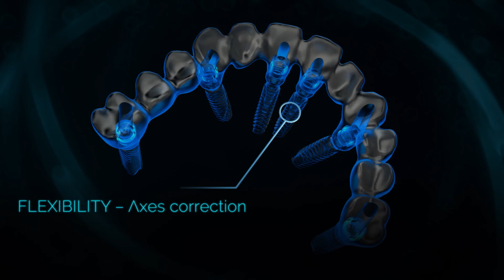Anthogyr Axiom® Multi Level® - EN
The Axiom® Multi Level® solution is part of the Axiom® extension and innovates with a brand-new inLink® connection. Available for both the Axiom® Bone Level and Axiom® Tissue Level, it is unique in that it is integrated into the Simeda® CAD-CAM prostheses.

The Axiom® Multi Level® is easier to use thanks to the compatibility of surgical and prosthetic solutions. The Axiom® BL and Axiom® TL versions preserve the biological space, the REG and PX profiles are suitable for a variety of clinical situations, and the Serenity® guarantee lets you work with confidence.